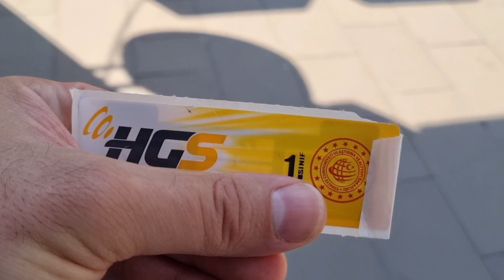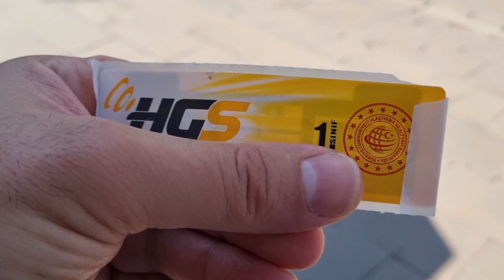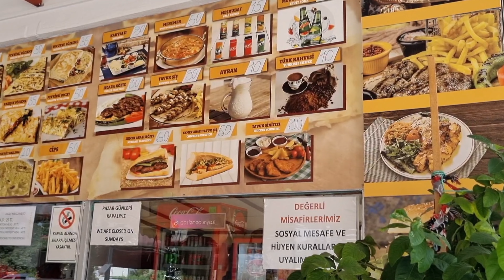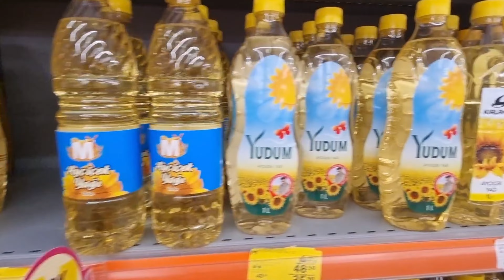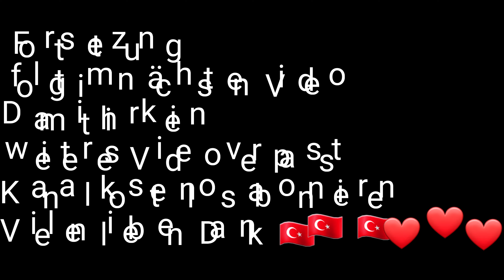Öl ohne Ende in Alanya